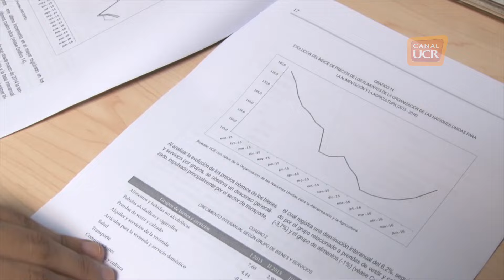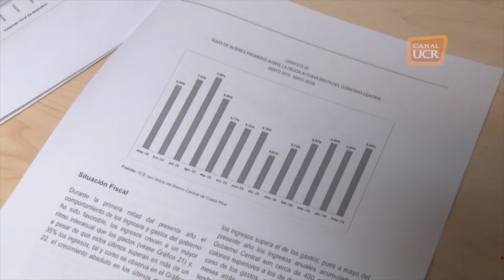Encuesta de migración por Jose Durán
Conozca más sobre los resultados que arroja la encuesta nacional de migración en esta cápsula elaborada por José Duran